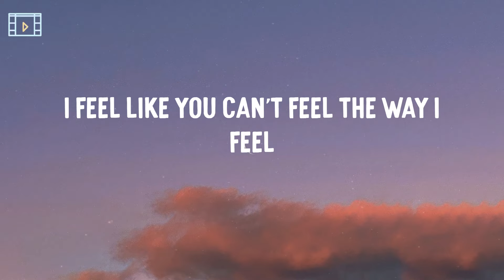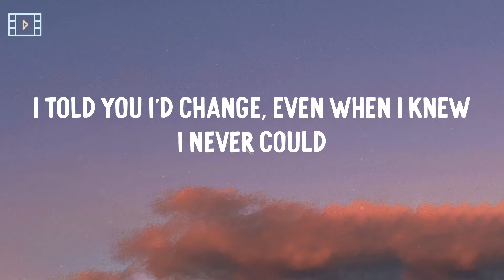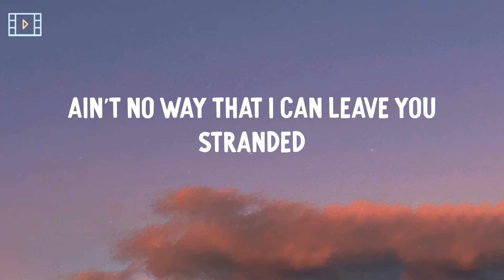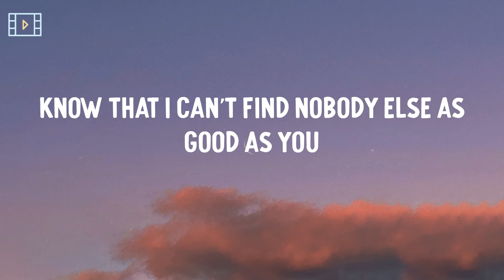The Kid Laroi - Stay (Lyric Video)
Oh-whoa (oh-whoa-whoa)
Oh-whoa (oh-whoa-whoa)
Oh-whoa (oh-whoa-whoa)
Oh-whoa (oh-whoa-whoa)
Oh-whoa (oh-whoa-whoa)
Oh-whoa (oh-whoa-whoa)